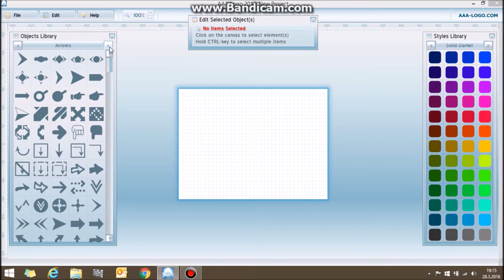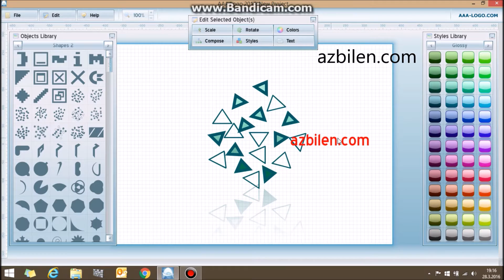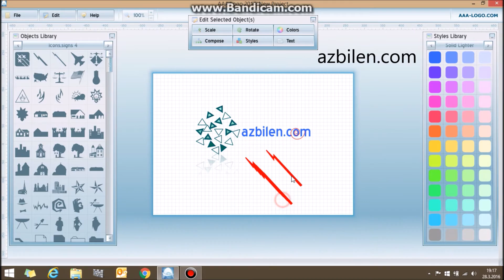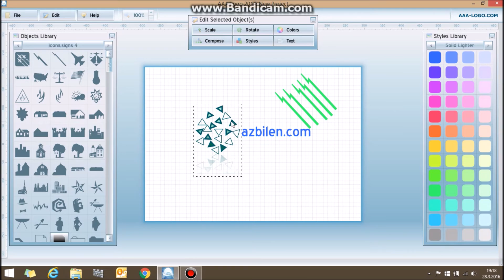AAA Logo ile logo tasarlamak, kullanımı-tanıtımı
AAA Logo ile logo yapmak hiç bu kadar kolay olmamıştı.

Sorularınızı yorum atarak tarafımıza ulaştırabilirsiniz.

-azbilen tv